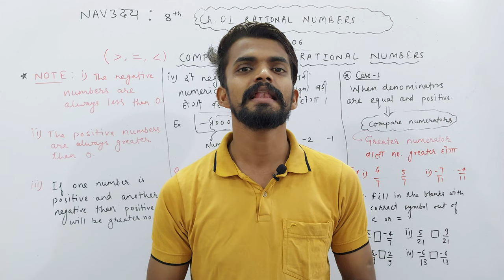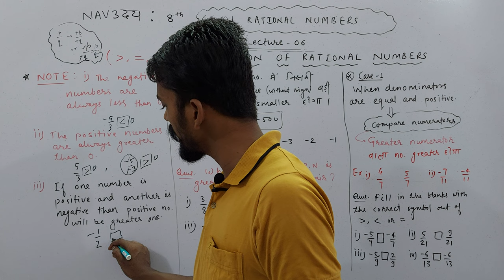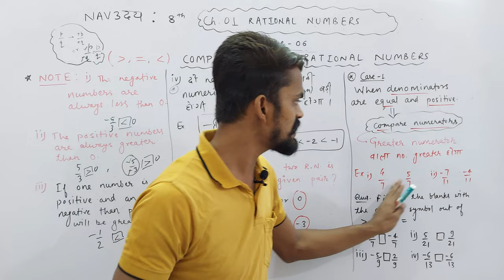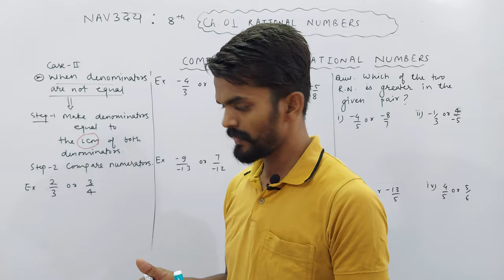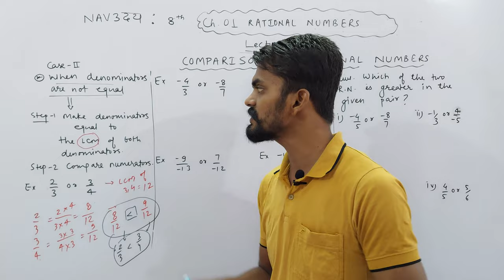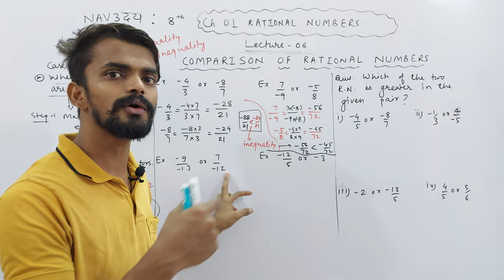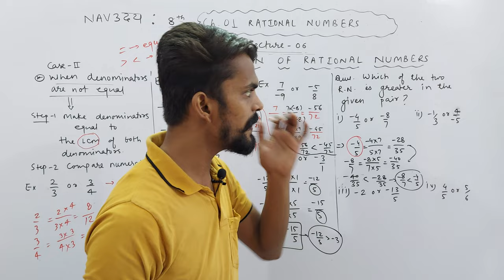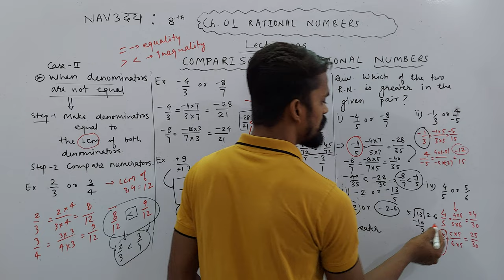Ch. 01 Rational Numbers | Class 8th | Comparison of Rational Numbers | PART 06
About Today's Lecture :
Class 8th | Chapter 01 : Rational Numbers | Part 06
1. Comparison of Rational Numbers